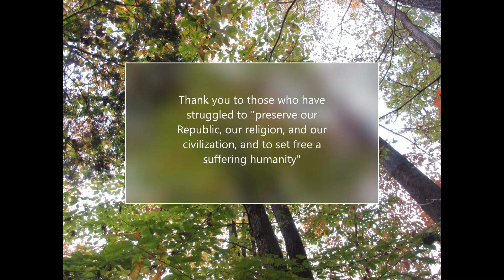Remembrance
Happy Remembrance day/Armistice Day/Veteran's Day, a time to remember all of the man and women who have fought to keep us safe